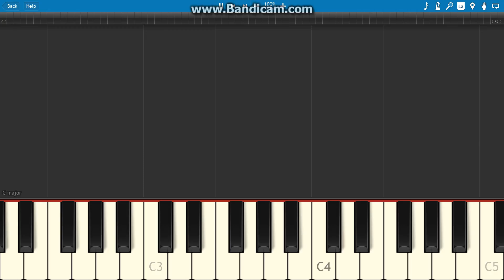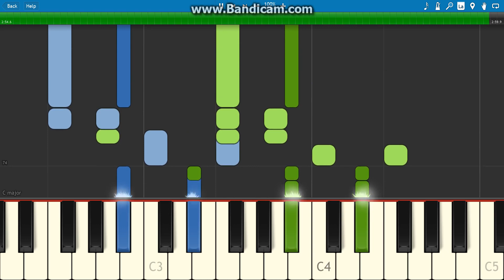We're the GangStalkers Rusty Cage Piano